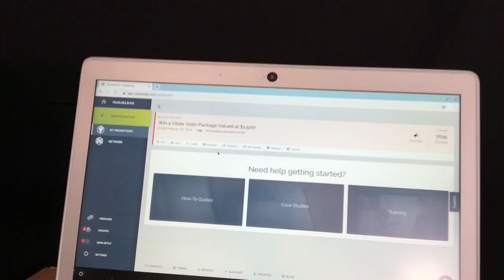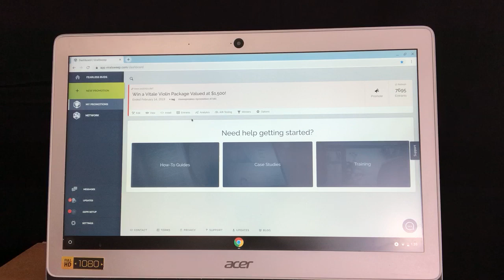Vitale Violin Winner Announcement!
LEARN THE VIOLIN | COURSE 1 | FOUNDATION
Beginner Violin Lessons 1-17
Great Refresher for Intermediate Students

After Lesson 17 - Enroll in free WEEKLY Webinar Classes

MORE HOW TO PLAY VIOLIN RESOURCES:

Free 24-Page Guide to Learn the Violin
(Free Chapter from My Book)

My Book:

Helpful Articles:
Complete Guide to Starting Violin: